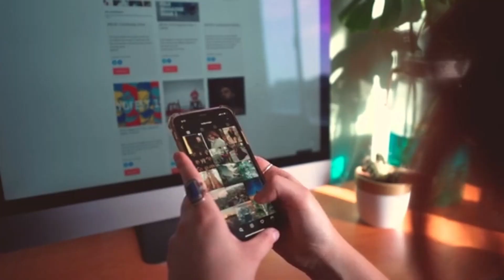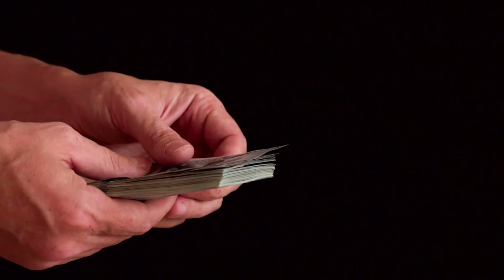"Revive Your Inner Artist: How Hobbies Bring Happiness in the Social Media Age" 🤔📵| vallabh arts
I hope you enjoyed this video if you did, hit the like button and do subscribe to my channel thank you so much for watching god bless you all with lots of love 😀😊